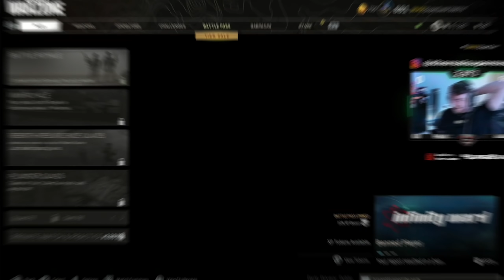HOW TO DROP 40 KILLS IN WARZONE